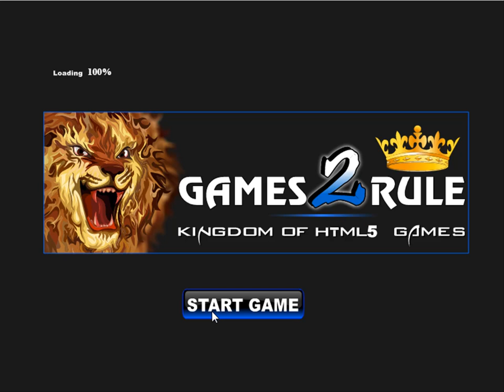chameleon rain forest escape video walkthrough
Games2rule-Chameleon Rain Forest Escape HTML5 is Developed by Games2rule.com.In this escape game, You are trapped inside the chameleon forest. No  one near to help you. So You have to find the way to escape from there by finding useful objects, hints and solving puzzles.